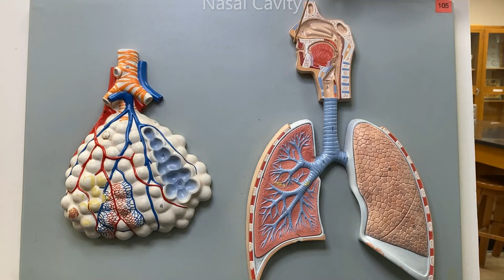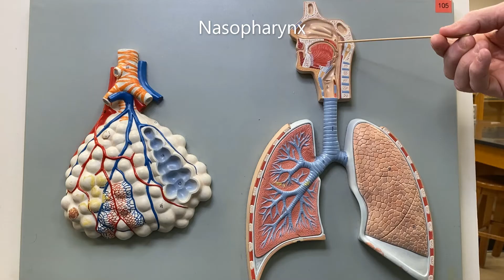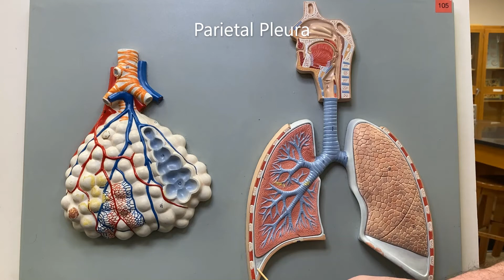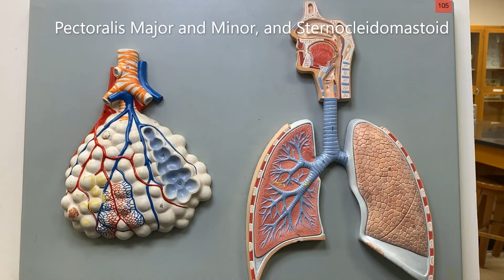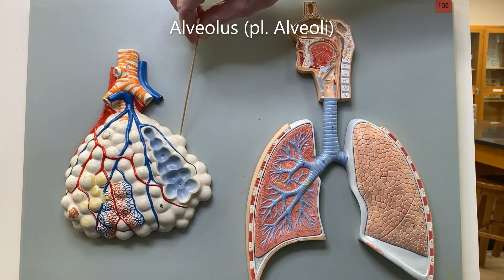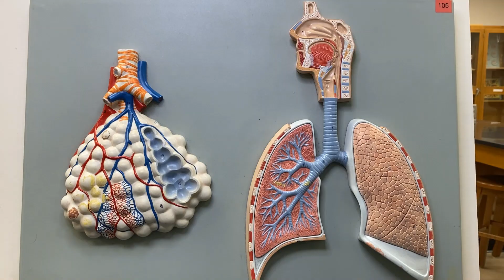Respiratory System Model Video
A stroll through some respiratory system structures as seen in a model.